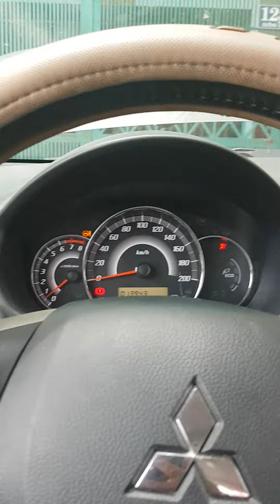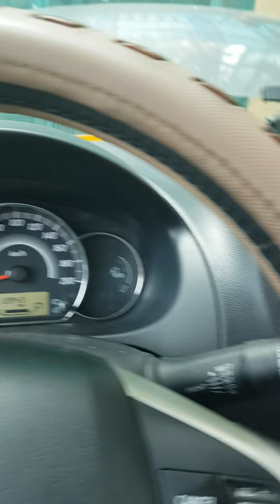CANbus / Test Function with IOS Watch